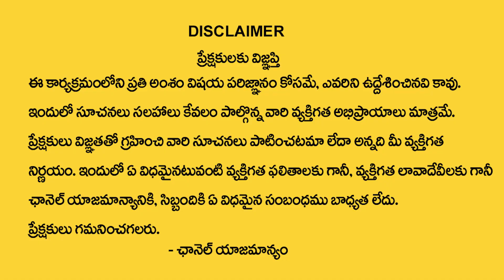కర్కాటకరాశి డిసెంబర్ 2023 రాశి ఫలితాలు | Karkataka rasi December Rasi Phalithalu | cancer horoscope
Watch►కర్కాటకరాశి డిసెంబర్ 2023 రాశి ఫలితాలు | Karkataka rasi December  Rasi Phalithalu | cancer horoscope